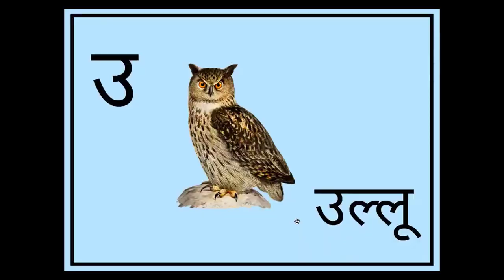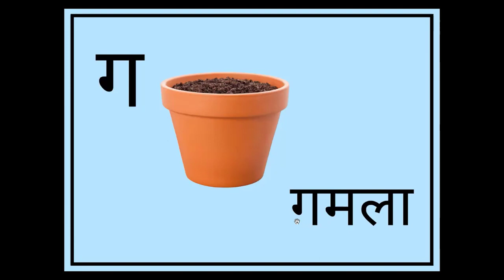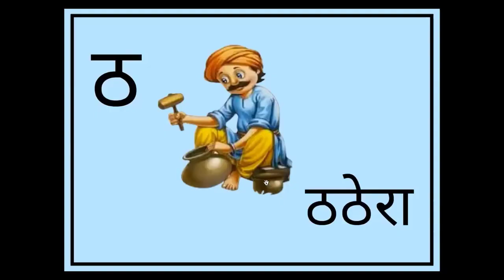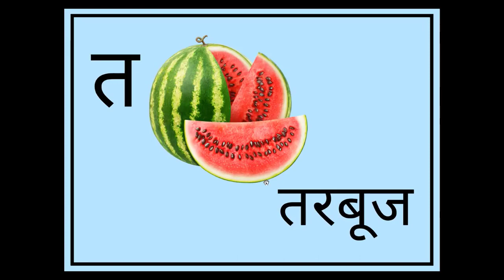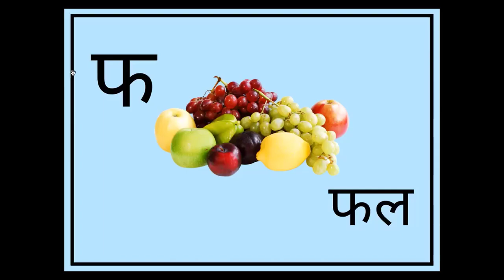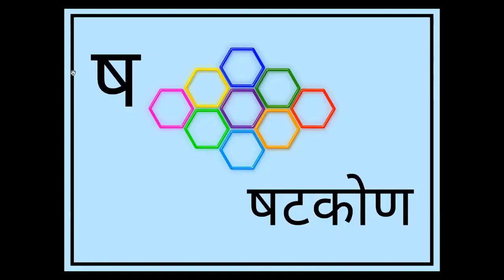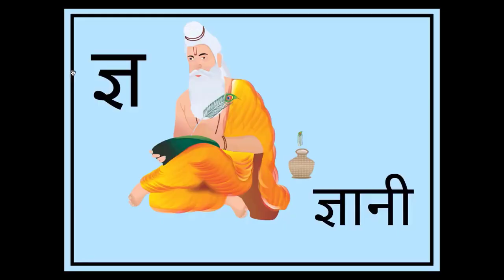अ से अनार आ से आम, क से कबूतर| अआइईउऊ, कखगघ| हिंदी वर्णमाला, एबीसीडी| a se anar aa se aam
Hello Friends,
This video is a kids cartoon which will help them learn "Hindi Varnmala". Visuals in the form of colorful cartoons is a  treat for the kids. Toddlers & babies love colors hence we have used colorful letters illustrations.
Parents, teachers, kindergarten schools, pre-schools, babies, kids and children will surely enjoy the e-learning baby videos that we have created.
Making learning & education fun is our passion. Hope you like the content we create.

अ से ज्ञ तक song, अ से ज्ञ तक वर्णमाला, अ से ज्ञ तक english, अ से ज्ञानी तक, अ से ज्ञ, अ से ज्ञ तक वर्णमाला, अ आ इ ई उ ऊ ए ऐ ओ औ, हिन्दी वर्णमाला उच्चारण,   आ से आम,  क से कबूतर ख से खरगोश, हिंदी बालगीत, क से ज्ञ तक हिंदी वर्णमाला, हिन्दीस्वरव्यजंन, अ आ इ ई इन हिंदी, अ आ इ ई उ ऊ ए ऐ ओ औ, वर्णमाला, आ से आम, क से कबूतर, अ से अनार आ से आम, एबीसीडी वर्णमाला, अ से अनार आ se आम,